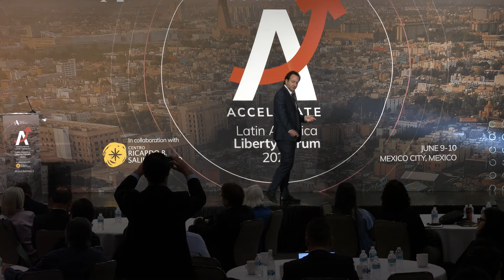Cornerstone Talks | Latin America Liberty Forum 2022